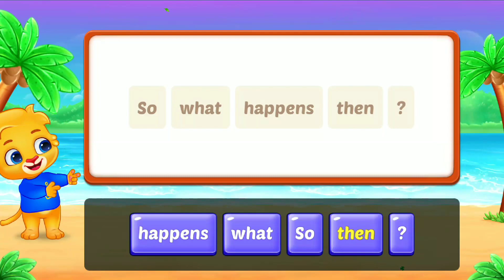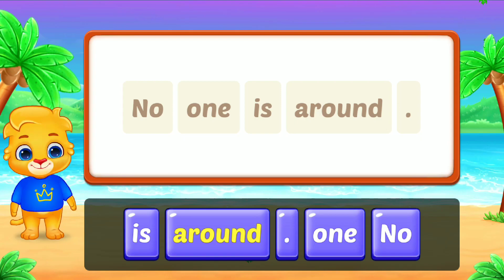Sentence Maker Beginner.